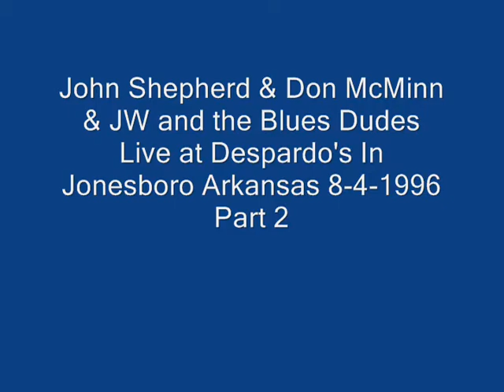John Shepherd & Don McMinn & JW and the Blues Dudes Part 2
John Shepherd & Don McMinn & JW and the Blues Dudes
Live at Despardo's In Jonesboro Arkansas 8-4-1996 Part 2
Master tape was on VHS , sound with a Shure 58 mike.